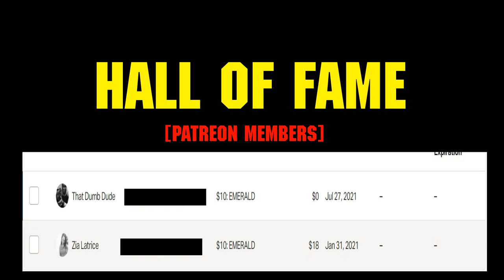Lamb Movie Review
A 2021 Iceland supernatural horror film directed by Valdimar Jóhannsson, who also co-wrote the screenplay with Sjón.

The film stars Noomi Rapace, and marks Valdimar Jóhannsson's feature-length directorial debut.

The film will be released in North America on 8 October 2021 by A24.

OTHER IMPORTANT LINKS FOR ME!